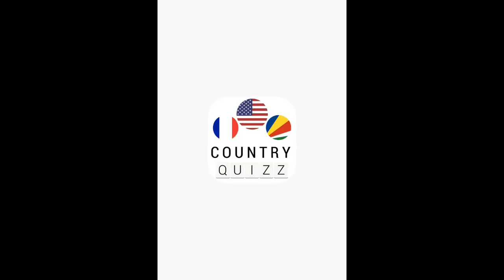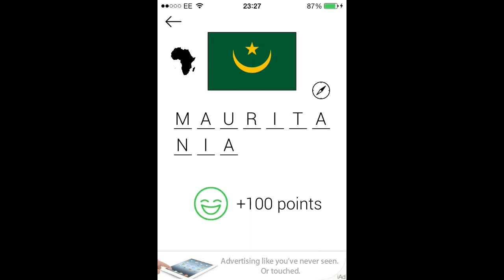Country Quizz - Level 6 Answers